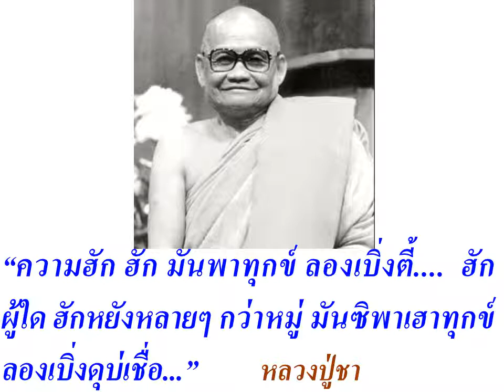หลวงปู่ชา สอนเรื่อง ความฮัก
"ความฮัก
ฮัก มันพาทุกข์ ลองเบิ่งตี้
ฮักผู้ใด ฮักหยังหลายๆ กว่าหมู่
มันซิพาเฮาทุกข์ ลองเบิ่งดุบ่เชื่อ..."